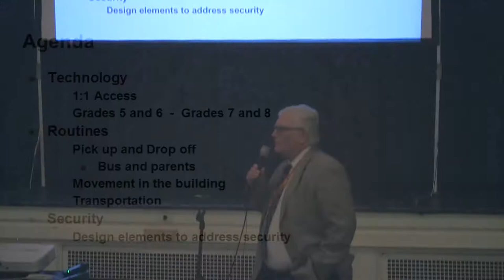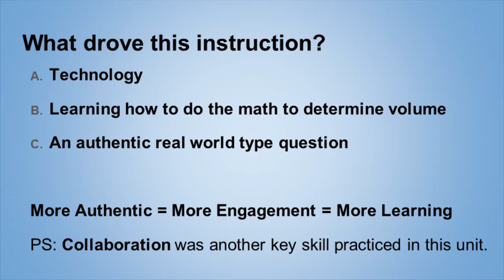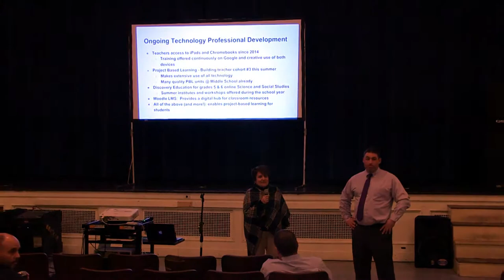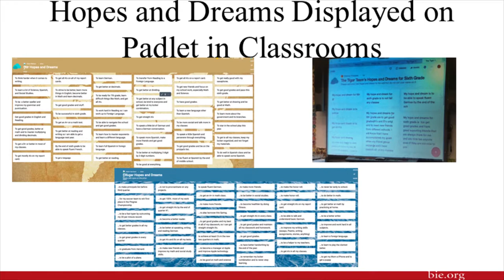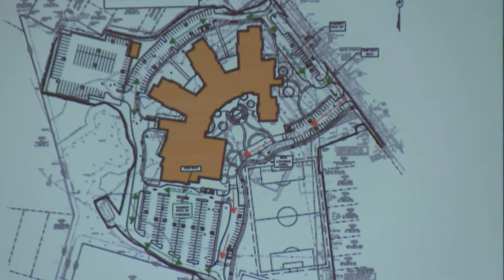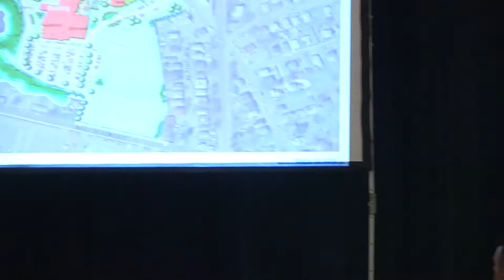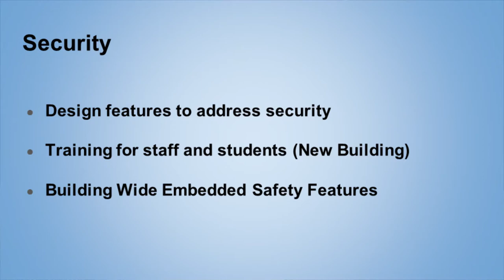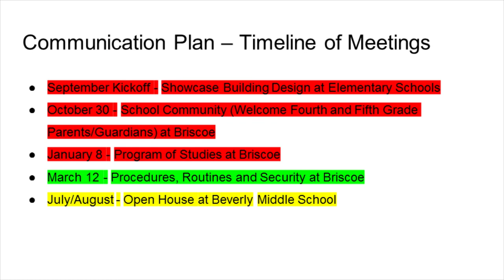Beverly Middle School Community Communication Plan - March 12, 2018